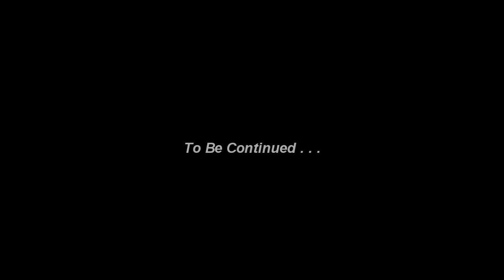X2 Round 1